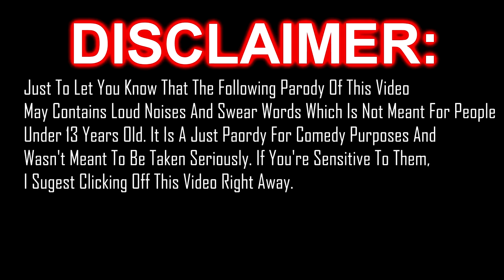Fred Plays Slender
It's Been Really A Long Time Wasn't It? Since This Channel Was Long Inactive As Heck. But Here's A Halloween Related Video For You All, Since I Can't Celebrate It On My Country Due To Islam Religion Which I Live Here. I Only Make It For Fun, So Enjoy!

Fred Has Got A Suggestion To Play The Scariest Horror Game Ever Called Slender The Eight Pages As For Halloween Special, Which He's Tasked To Collect 8 Of Them And Be Cautious Of The Slender Man. What Will Happen To Him Next?

Casts:

Fred Jones As Paul/Eric/Demon

Shaggy Rogers As Steven

Daphne Blakes As Julie

Velma Dinkley As Kimberly

Scooby Doo As Daniel

Castlevania Bloodlines Arduous Journey

Slender The Arrival Shadowed

Video Clips:

Slender The Eight Pages Gameplay By ZeyadWeAhmedRezkReturns (Me)

Scooby Doo Belongs To Warner Bros